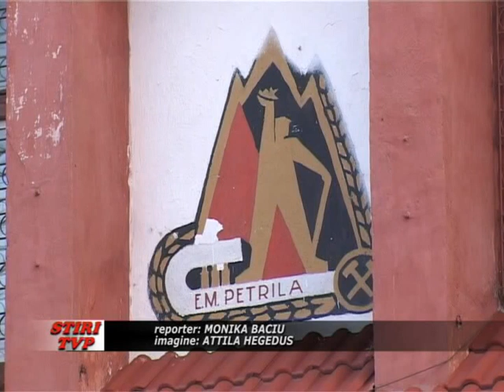Modificari la CCM-ul minerilor